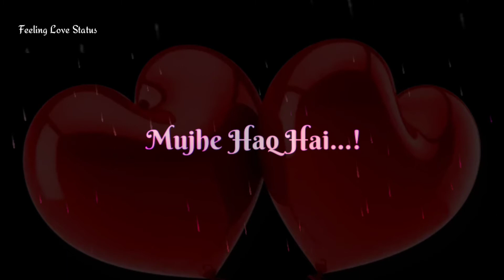Mujhe Haq hai Whatsapp Status Video feeling Love Status 💕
PRESS THE 🔔FOR NOTIFY ALL VIDEOS

Tags🔖
Happy Birthday Sticker Whatsapp Status Video
Happy birthday Lovely Status Video
Latest Punjabi whatsapp status video
# Trending WhatsApp status video
Instrumential Whatsapp status video
New Black screen WhatsApp status video